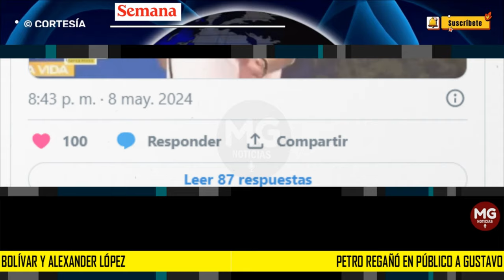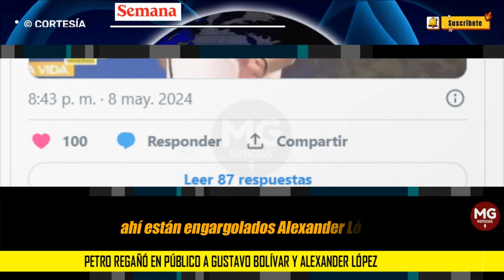🔵 PETRO REGAÑÓ EN PÚBLICO A GUSTAVO BOLIVAR Y ALEXANDER LÓPEZ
El presidente Gustavo Petro estuvo este miércoles, 8 de mayo, en el barrio Polideportivo Sur, en Santa Marta, en el marco de la iniciativa denominada ‘Gobierno con los barrios populares’, con la que todo el gabinete se desplaza a un sector específico para escuchar a los ciudadanos.
SEMANA